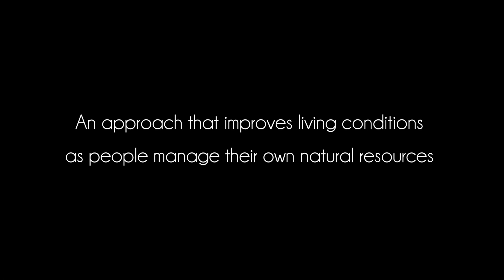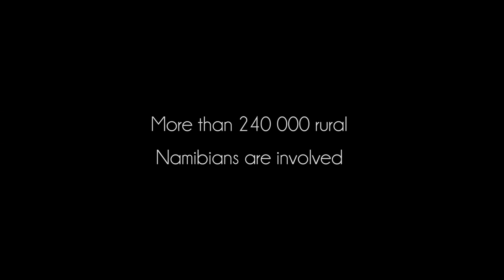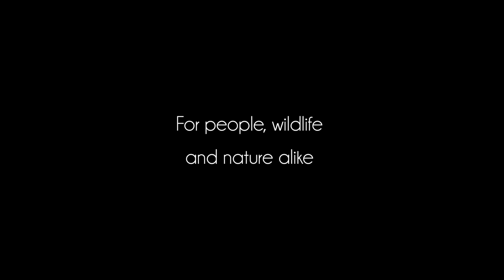Namibia - The land of hope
Flere ville dyr, økt levestandard for lokalbefolkningen og sterkere lokaldemokrati. Det er de imponerende resultatene av et WWF-støttet naturvernprogram i Namibia. Nøkkelen til suksessen: Lokalbefolkningen forvalter naturressursene.